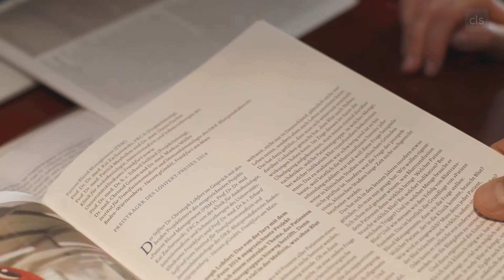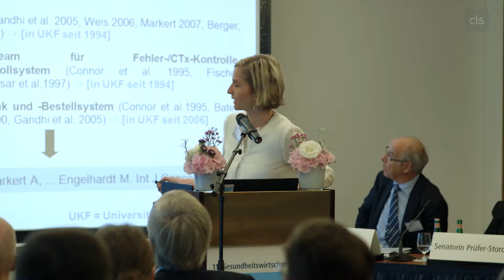Fünf Jahre Lohfert-Preis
Am 20. September fand in Anwesenheit der Schirmherrin, der Hamburger Gesundheitssenatorin Cornelia Prüfer-Storcks, die fünfte Verleihung des Lohfert-Preises und erstmalig die Verleihung des Medienpreises der Christoph Lohfert Stiftung statt. Zur persönlichen Erinnerung wurde außerdem ein filmischer Rückblick auf die vergangenen Preisverleihungen präsentiert - vor allem zu Ehren und als Dank an Dr. Christoph Lohfert, den Gründer und Geschäftsführer der Christoph Lohfert Stiftung.